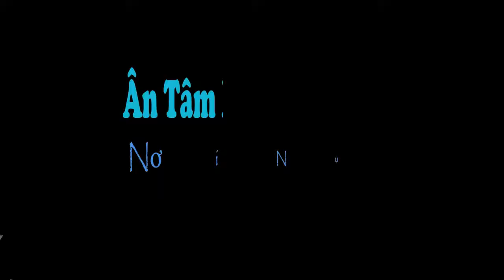Răng Toàn Sứ Cercon tại nha khoa Ân Tâm